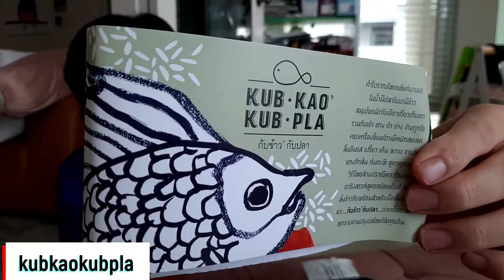สั่งทานบ้านอย่างเดียว วันที่6 กับข้าวกับปลา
วันที่ 6 กับการสั่งอาหารมาทานที่บ้าน มีแต่ของอร่อยๆครับ